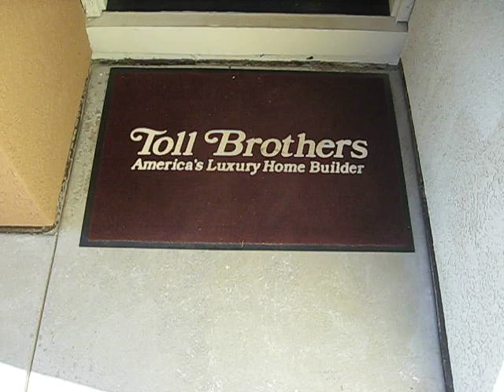20081025 (1) Toll Bros Floor Plan Chianti @ Villas at Lundy, San Jose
Model Home Tour